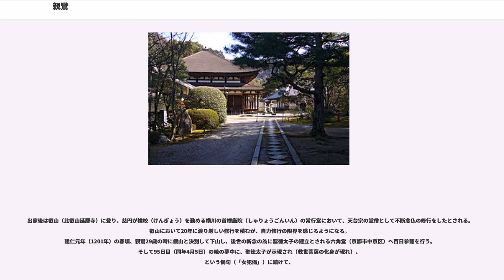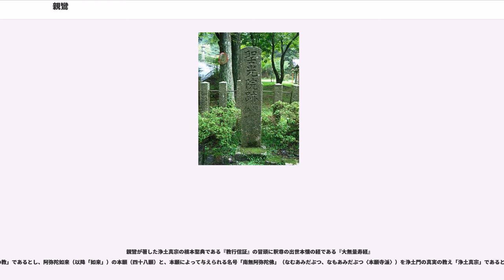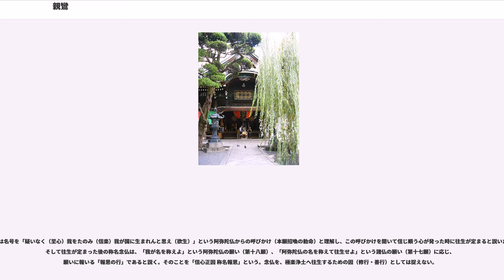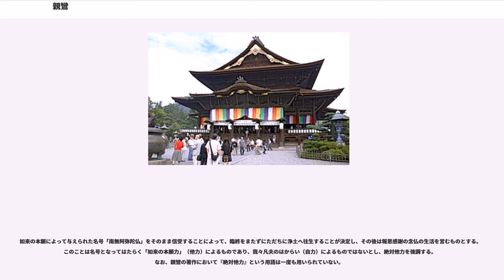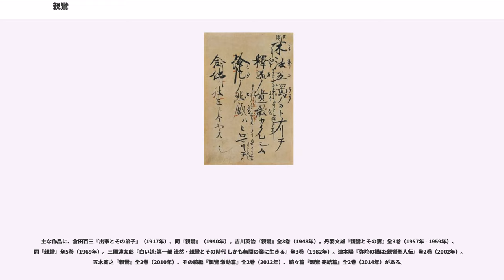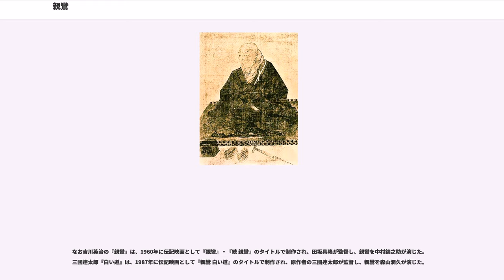親鸞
親鸞（しんらん、承安3年4月1日 - 弘長2年11月28日
）は、鎌倉時代前半から中期にかけての日本の僧。浄土真宗の宗祖とされる。

法然を師と仰いでからの生涯に渡り、「法然によって明らかにされた浄土往生を説く真実の教え」を継承し、さらに高めて行く事に力を注いだ。自らが開宗する意志は無かったと考えられる。独自の寺院を持つ事はせず、各地に簡素な念仏道場を設けて教化する形をとる。、既成の仏教教団や、宗派としての教義の相違が明確となり、親鸞の没後に宗旨として確立される事になる。浄土真宗の立教開宗の年は、『顕浄土真実教行証文類』（以下、『教行信証』）が完成した寛元5年（1247年）とされるが、定められたのは親鸞の没後である。

親鸞は、自伝的な記述をした著書が少ない、もしくは現存しないため、その生涯については不明確な事柄が多く、研究中であり諸説ある。また本節の記述は、内容の一部が史実と合致しない記述がある書物（『日野一流系図』、『親鸞聖人御因縁』など）や、弟子が記した書物（『御伝鈔』など）によるところが多い。それらの書物は、伝説的な記述が多いことにも留意されたい。

年齢は、数え年。日付は文献との整合を保つため、いずれも旧暦（宣明暦）表示を用いる（生歿年月日を除く）。

貴族による統治から武家による統治へと政権が移り、政治・経済・社会の劇的な構造変化が起こる。

承安3年（1173年）4月1日（グレゴリオ暦換算 1173年5月21日）に、現在の法界寺、日野誕生院付近（京都市伏見区日野）にて、皇太后宮大進 日野有範の長男として誕生する。母については同時代の一次資料がなく、江戸時代中期に著された『親鸞聖人正明伝』では清和源氏の八幡太郎義家の孫娘の「貴光女」としている。「吉光女」（きっこうにょ）とも。幼名は、「松若磨」、「松若丸」、「十八公麿」。
戦乱・飢饉により、洛中が荒廃する。

治承5年（1181年）9歳、叔父である日野範綱に伴われて京都青蓮院に入り、後の天台座主・慈円（慈鎮和尚）のもと得度して「範宴」（はんねん）と称する。

伝説によれば、慈円が得度を翌日に延期しようとしたところ、わずか9歳の範宴が、

と詠んだという。無常感を非常に文学的に表現した歌である。

出家後は叡山（比叡山延暦寺）に登り、慈円が検校（けんぎょう）を勤める横川の首楞厳院（しゅりょうごんいん）の常行堂において、天台宗の堂僧として不断念仏の修行をしたとされる。叡山において20年に渡り厳しい修行を積むが、自力修行の限界を感じるようになる。
建仁元年（1201年）の春頃、親鸞29歳の時に叡山と決別して下山し、後世の祈念の為に聖徳太子の建立とされる六角堂（京都市中京区）へ百日参籠を行う。そして95日目（同年4月5日）の暁の夢中に、聖徳太子が示現され（救世菩薩の化身が現れ）、
という偈句（「女犯偈」）に続けて、

の告を得る。

この夢告に従い、夜明けとともに東山吉水（京都市東山区円山町）にある法然が住していた吉水草庵を訪ねる。（この時、法然は69歳。）そして岡崎の地（左京区岡崎天王町）に草庵を結び、百日にわたり法然の元へ通い聴聞する。

法然の専修念仏の教えに触れ入門を決意する。これを機に法然より「綽空」（しゃっくう） の名を与えられる。親鸞は研鑽を積み、しだいに法然に高く評価されるようになる

『御伝鈔』では、「吉水入室」の後に「六角告命」の順になっている。またその年についても「建仁第三乃暦」・「建仁三年辛酉」・「建仁三年癸亥」と記されている。正しくは「六角告命」の後に「吉水入室」の順で、その年はいずれも建仁元年である。このことは覚如が「建仁辛酉暦」を建仁3年と誤解したことによる誤記と考えられる。詳細は「本願寺聖人伝絵#覚如による錯誤」を参照。

『親鸞聖人正明伝』では、「吉水入室」の後に「六角告命」の順になっている。またその年については「"建仁辛酉 範宴二十九歳 三月十四日 吉水ニ尋ネ参リタマフ"」、「"建仁辛酉三月十四日 既ニ空師ノ門下ニ入タマヘドモ"（中略）"今年四月五日甲申ノ夜五更ニ及ンデ 霊夢ヲ蒙リタマヒキ"」と記されている。

『恵信尼消息』では、「"山を出でて、六角堂に百日籠らせたまひて、後世をいのらせたまひけるに、"（中略）"また六角堂に百日籠らせたまひて候ひけるやうに、また百か日、降るにも照るにも、いかなるたいふにも、まゐりてありしに"」と記されている。

元久元年（1204年）11月7日、法然は「七箇条制誡」を記し、190人の門弟の連署も記される。その86番目に「僧綽空」の名を確認でき、その署名日は翌日の8日である。このことから元久元年11月7日の時点では、吉水教団の190人の門弟のうちの1人に過ぎないといえる。

元久2年（1205年）4月14日、入門より5年後には『選択本願念仏集』（『選択集』）の書写と、法然の肖像画の制作を許される（『顕浄土真実教行証文類』「化身土巻」）。法然は『選択集』の書写は、門弟の中でも弁長・隆寛などごく一部の者にしか許さなかった。よって元久2年4月14日頃までには、親鸞は法然から嘱望される人物として認められたといえる。

元久2年（1205年）閏7月29日、『顕浄土真実教行証文類』の「化身土巻」に「又依夢告改綽空字同日以御筆令書名之字畢」（また夢の告に依って綽空の字を改めて同じき日御筆をもって名の字を書かしめたまい畢りぬ）と記述がある。親鸞より夢の告げによる改名を願い出て、完成した法然の肖像画に改名した名を法然自身に記入してもらったことを記している。ただし、改名した名について親鸞自身は言及していない。改名の名はについて石田は「善信であったとされる。」としている。

妻帯の時期などについては、確証となる書籍・消息などが無く、諸説存在する推論である。

当時は、高貴な罪人が配流される際は、身の回りの世話のために妻帯させるのが一般的であり、近年では配流前に京都で妻帯したとする説が有力視されている。

親鸞は、妻との間に4男3女（範意〈印信〉・小黒女房・善鸞・明信〈栗沢信蓮房〉・有房〈益方大夫入道〉・高野禅尼・覚信尼）の7子をもうける。ただし、7子すべてが恵信尼の子ではないとする説、善鸞を長男とする説もある。善鸞の母については、恵信尼を実母とする説と継母とする説がある。（詳細は「善鸞#恵信尼との関係」を参照。）

建永2年（1207年）2月、後鳥羽上皇の怒りに触れ、専修念仏の停止（ちょうじ）と西意善綽房・性願房・住蓮房・安楽房遵西の4名を死罪、法然ならびに親鸞を含む7名の弟子が流罪に処せられる。

この時、法然・親鸞らは僧籍を剥奪される。法然は「藤井元彦」、親鸞は「藤井善信」（ふじいよしざね）の俗名を与えられる。法然は土佐国番田へ、親鸞は越後国国府（現、新潟県上越市）に配流が決まる。

親鸞は「善信」の名を俗名に使われた事もあり、「愚禿釋親鸞」（ぐとくしゃくしんらん） と名告リ、非僧非俗（ひそうひぞく）の生活を開始する。（「善信」から「親鸞」への改名については、「改名について」も参照。）

承元5年（1211年）3月3日、（栗澤信蓮房）明信が誕生する。

建暦元年（1211年）11月17日、流罪より5年後、岡崎中納言範光を通じて勅免の宣旨が順徳天皇より下る。

親鸞は、師との再会を願うものの、時期的に豪雪地帯の越後から京都へ戻ることが出来なかった。

赦免後の親鸞の動向については二説ある。

1つは、親鸞は京都に帰らず越後にとどまったとする説。その理由として、師との再会がもはや叶わないと知ったことや、子供が幼かったことが挙げられる。

対して、一旦帰洛した後に関東に赴いたとする説。これは、真宗佛光寺派・真宗興正派の中興である了源が著した『算頭録』に「"親鸞聖人ハ配所ニ五年ノ居緒ヲヘタマヘテノチ 帰洛マシ〜テ 破邪顕正ノシルシニ一宇ヲ建立シテ 興正寺トナツケタマヘリ"」と記されていることに基づく。しかしこのことについて真宗興正派は、伝承と位置付けいて、史実として直截に証明する証拠は何もないとしている 。

建保2年（1214年）（流罪を赦免より3年後）、東国（関東）での布教活動のため、家族や性信などの門弟と共に...